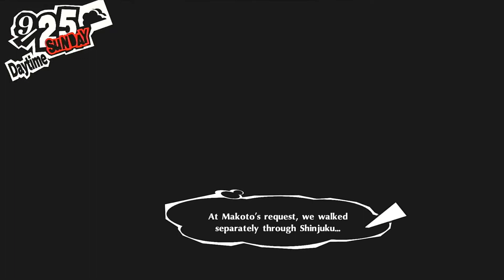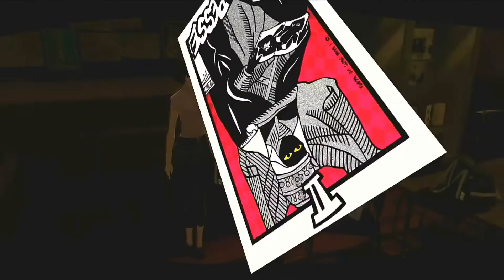So many Confidants ⎢ Persona 5 Royal Part 70 (Let's Play / Gameplay)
So much to do and so many people :3
In the next few confidants we are going to focus on Makoto.

Timestamps:
0:00 Intro
2:34 Rank 06 Maruki
9:54 Rank 09 Kawakami
15:19 Rank 10 Kawakami
20:27 Rank 02 Makoto
25:27 Rank 07 Maruki
30:39 Rank 06 Sojiro
38:25 Rank 03 Makoto
44:44 Rank 05 Chihaya
48:50 Rank 07 Hifumi
52:33 Rank 04 Makoto
58:01 throwing out Money~
59:20 Rank 06 Chihaya
1:05:55 Rank 09 Mishima
1:11:14 Rank 05 Iwai

Game infos:
Developer Atlus
Hashtag